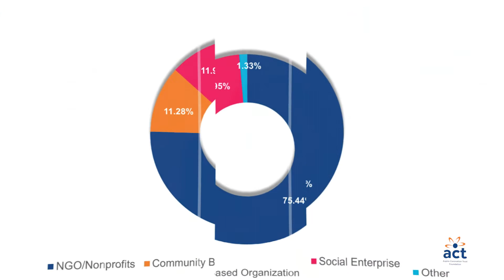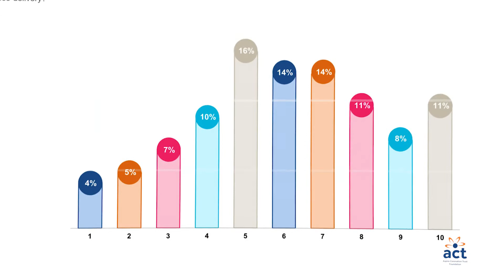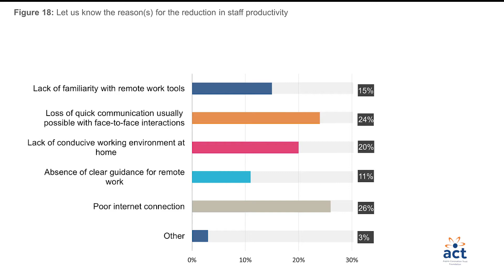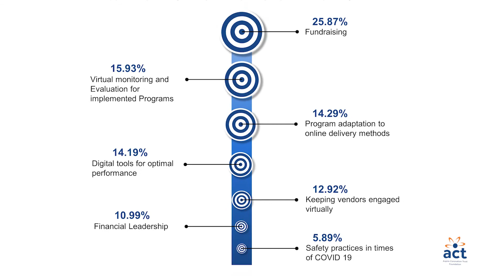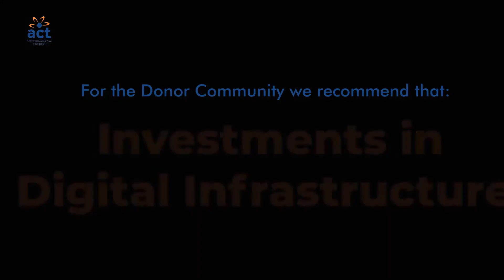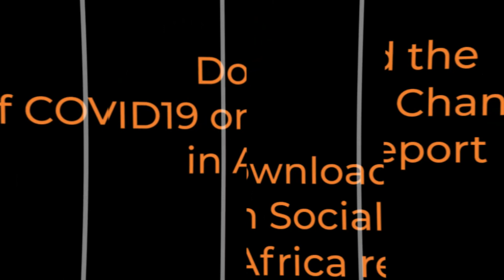IMPACT OF COVID-19 ON SOCIAL CHANGE ORGANIZATIONS IN AFRICA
The global disruption caused by the novel coronavirus has had severe implications on life in general and the social sector is no exception.

Huge financial strains have been placed on Nonprofits who largely depend on donors to deliver on their mission.

In a bid to better understand how social change organizations across Africa have been affected by the COVID-19 pandemic, ACT Foundation conducted a survey to better understand the “IMPACT OF COVID-19 ON SOCIAL CHANGE ORGANIZATIONS IN AFRICA” which in turn was converted to a report.

Through this report we hope to improve support to social sector organizations, towards a resilient and sustainable future.